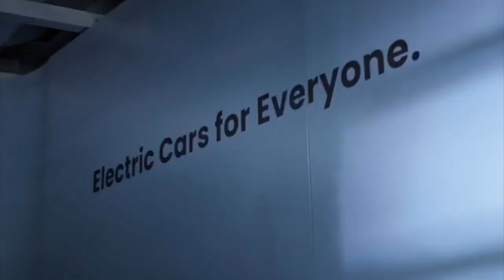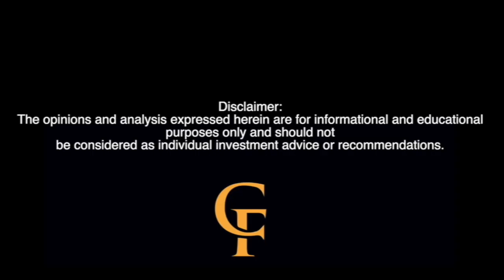CF Rewind: Battery Swapping Is in the US NIO & AMPLE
Ample vs. Nio: The Battery Swapping Showdown | Courtside Financial Podcast

Description:
Welcome to Courtside Financial, your go-to podcast for the latest insights into the dynamic world of business and technology. In this thought-provoking episode, we unravel the captivating tale of Ample, the cutting-edge EV battery swapping startup, and its potential impact on the trailblazing Nio.

🔎 What is Ample's Second-Generation Battery Swap Station?
Ample, based in California, recently introduced its second-generation battery swap station. With twelve stations operating in the Bay Area and two in Madrid, Spain, Ample is already making waves in the electric mobility market.

🔎 The Mission: Revolutionizing Electric Mobility
Ample's mission is to accelerate the transition to electric mobility by providing an energy delivery solution that is fast, convenient, and cost-effective, just like filling up a gas tank. Their approach aims to remove hurdles in adopting electric vehicles and facilitate the transition to renewable energy.

🔎 Ample's Message: Focus on Creating EVs, Leave the Infrastructure to Us
Ample believes in enabling automakers to focus solely on creating electric vehicles, while they take care of the infrastructure. Their modular battery system is compatible with any EV design, offering seamless integration without the need for extensive modifications.

🔎 Viewer Opinion: Worriesome Competition for Nio's US Expansion
Some have expressed concern about Nio's expansion to the US, given Ample's already-established battery swapping infrastructure on American soil. The infrastructure race is critical to Nio's success in their respective markets, as they aim to replicate their triumphs in China and Europe.

🔎 Battery-as-a-Service (BaaS) Concept: A Game-Changer?
Ample's collaboration with Fisker to enable swappable batteries for the Fisker Ocean SUV could add legitimacy to the BaaS concept. Will US customers start seeing BaaS as a "must-have" feature for their new EV purchases?

🔎 Modular vs. Exclusive: Different Configurations for Different Needs
Ample's modular approach allows for dynamic battery sizes and easy recycling, while Nio's exclusive single-piece plate system offers a premium feel. Which configuration will resonate more with customers in the long run?

🔎 The Nio Power Station: Overcoming Charging Challenges
Nio's Power Station combines swap stations with fast chargers, addressing charging time and station ubiquity constraints. This innovative solution allows consistently higher charge rates, revolutionizing the EV charging landscape.

🔎 Tesla's Experiment with Swapping: Did It Get a Fair Trial?
We discuss Tesla's brief attempt at battery swapping in Coalinga and question if it was given a genuine chance to prove its potential.

Join us as we embark on this enthralling exploration of Ample and Nio's battery swapping endeavors, their unique approaches, and the potential impact on the future of electric mobility.